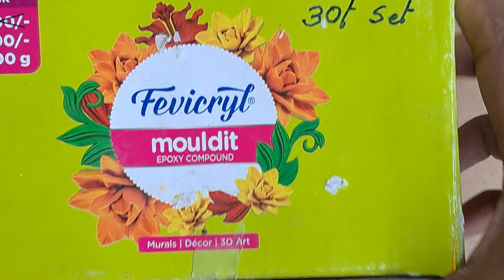🪷রথযাত্রার স্পেশাল জুয়েলারি🙏/handmade fabric and clay jewelery tutorial for beginners🦋